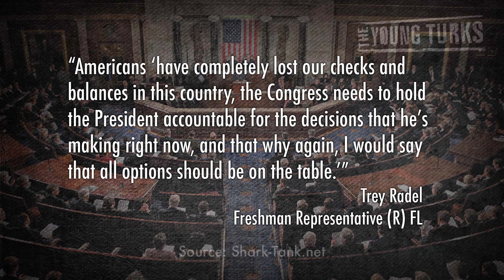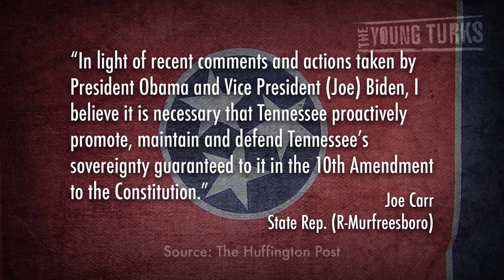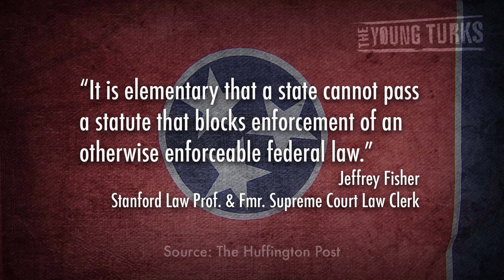Gun Laws - South Wants Secession & Impeachment Again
"It's no secret that Republicans by and large are not fans of President Obama's new push for laws aimed at reducing gun violence. Most in Washington are using traditional means to oppose him — vowing to vote against his legislation in Congress, for example.

But out in the states, some Republicans have a better idea: they've decided to secede from any new federal regulations related to guns they deem to have gone too far. This applies especially to Obama's executive actions on guns, which some conservatives have suggested could be grounds for Obama's impeachment."*

Some Republican politicians are so adamantly against enforcing any sort of federal gun regulation, that they're taking that refusal to a new level of ridiculous: secession or impeachment, or "by any means necessary." What on earth makes them think this is in the best interest of the states they represent? Cenk Uygur breaks it down.